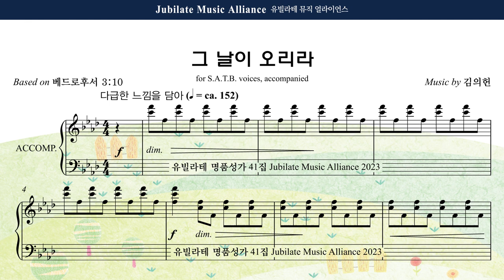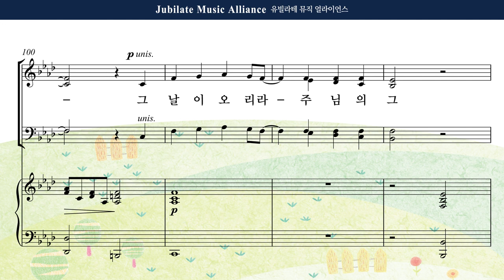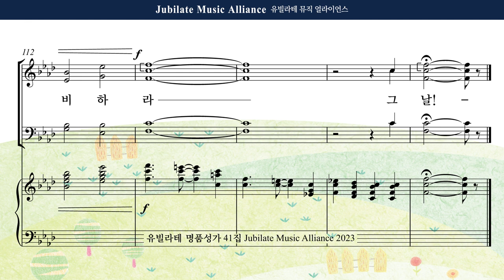[유빌라테 41집] 06. 김의헌 - 그 날이 오리라 Soprano MIDI ver.